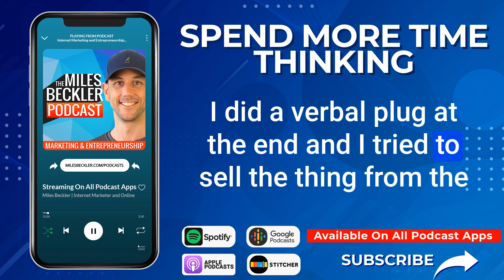How To Harness The Immense Power of Your Mind 🧠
Get this wrong and you'll remain stuck in overwhelm from analysis paralysis.  Implement this trick and you'll get into the flow state and momentum will create a tailwind helping you enjoy the path to success more and more!